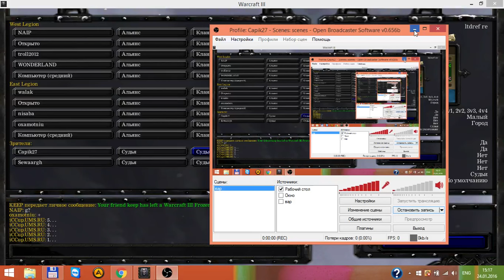NAIP team vs Nisaba team (Iccup tour 3v3) semi finals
2016/01/24 ICCUP
NAIP troll2012 wonderland vs Nisaba oxamotnui walak
mod -sdgmcb